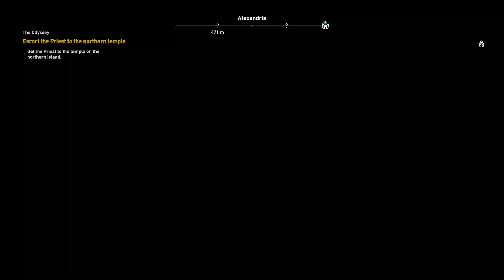Assassin's Creed Origins - Part 9 | Full Gameplay | Assassins Creed Game